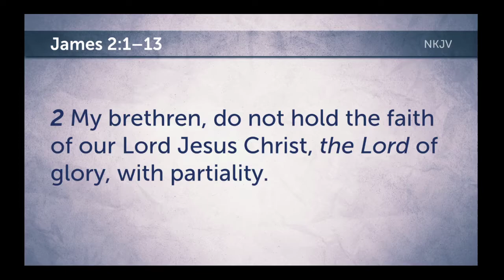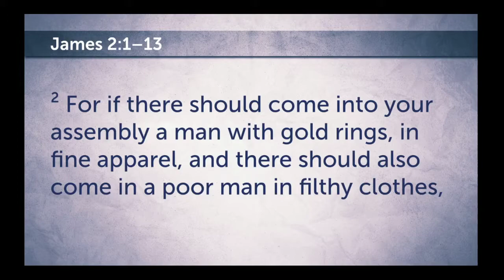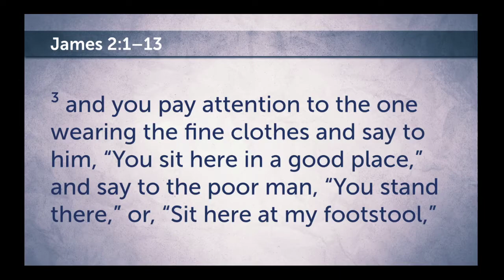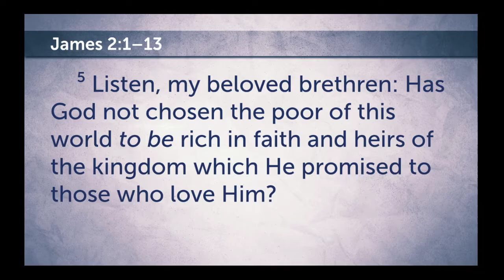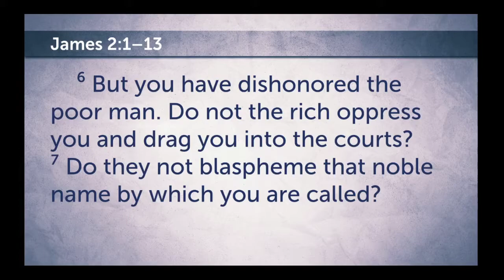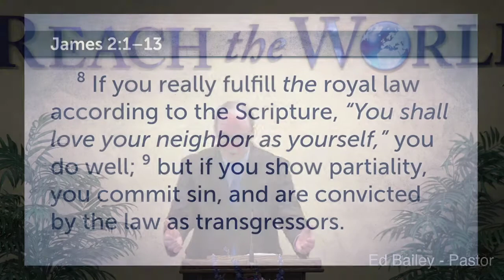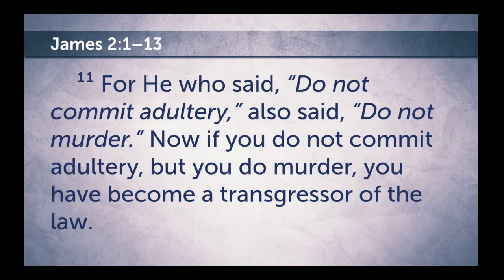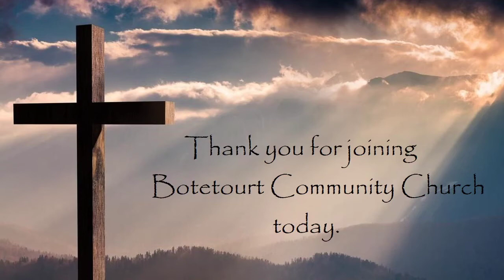June 14, 2020 Sunday – “Don’t Play Favorites” – James 2:1-13 – Ed Bailey – Pastor